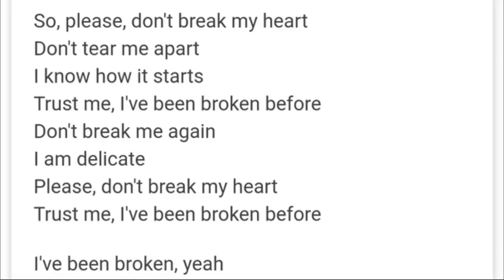Expression Queen 😂Sharvani | Joku Ten | Reaction❤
I'm JokuTen,
Here I'm supporting Sharvani,
We Both Follow each other on instagram
Please don't go out of your own  way,
Sharvani is such a brilliant Pretty Girl😍who used to reply to her comment on her video like the above 😂🤣
such an extra ordinary lady I have ever seen 😂❤
so this channel is to entertain people and I usually focus on joking about what she  doing, please don't go spreading hate, it's all for laugh .